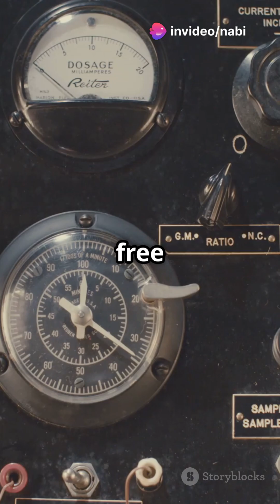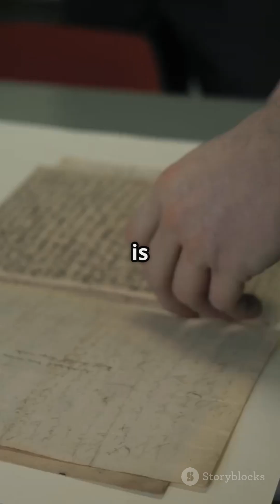5 Nikola Tesla Inventions Lost in Time ⚡🧠Tesla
5 Nikola Tesla Inventions Lost in Time ⚡🧠Tesla
Nikola Tesla wasn’t just brilliant — he was beyond his time. These 5 inventions were either lost, hidden, or ignored… and they could’ve changed the world.